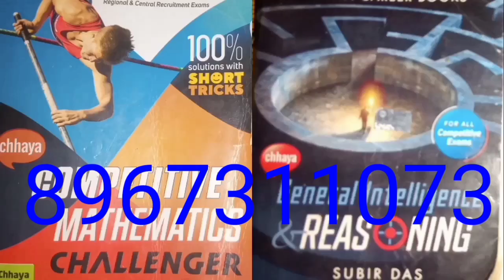সুবীর দাসের লেখা রিজোনিং এবং ম্যাথ বোই পিডিএফ আছে, স্ক্রিনে দেয়া নাম্বারে যোগাযোগ কোরুন(5)